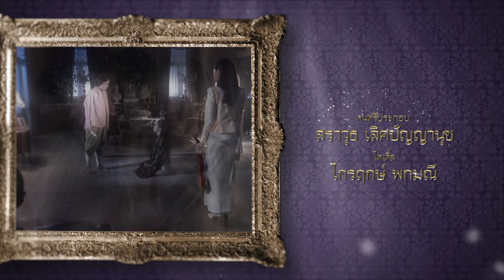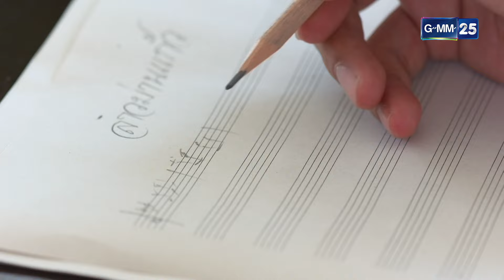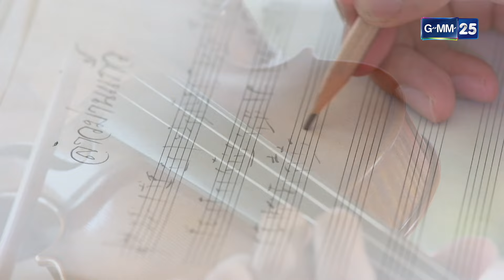แต่ปางก่อน | Ep.03 (1/3) | 19 ก.ค. 67 | GMM25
แต่ปางก่อน ทุกวันจันทร์ - ศุกร์ เวลา 21:00 น.

“แต่ปางก่อน” ละครรักโรแมนติกเหนือกาลเวลา
เมื่อโชคชะตาทดสอบให้ความรักของเขาและเธอพลัดพรากกัน
พร้อมกับความชิงชัง อิจฉาริษยาที่คอยขัดขวางทั้งคู่ทุกชาติภพ

สุดท้ายด้วยอนุภาพความรักที่รอคอยมานานแสนนาน
จะสามารถเอาชนะแรงอาฆาตแค้นครั้งนี้ไปได้หรือไม่?